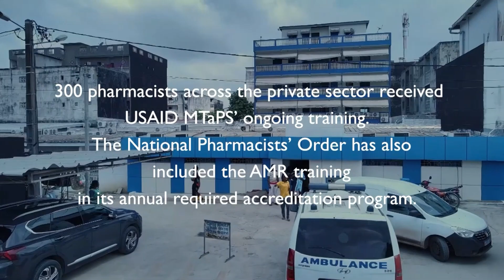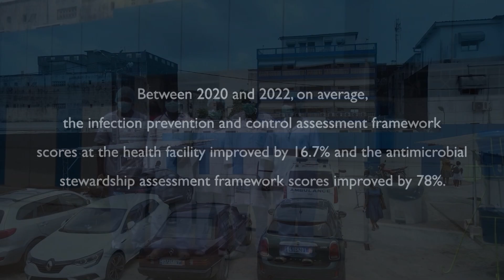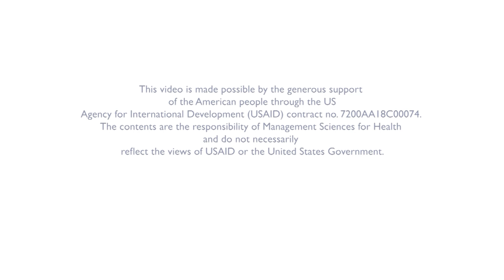Engaging the Private Sector in Combatting Antimicrobial Resistance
Antimicrobial resistance is a major problem for public health: by reducing the effectiveness of medicines, it makes it more complicated for patients to combat diseases. In Côte d'Ivoire, both private sector clinics and pharmacies play a major role in this fight. To support them, USAID MTaPS is working to build awareness around this issue, training staff, and, in clinics, is strengthening specialized committees to monitor and combat infections and improve the availability and appropriate use of pharmaceutical products. 300 pharmacists across the private sector received USAID MTaPS’ ongoing training, and health facilities have been able to gradually strengthen their capacities to prevent and control infections while managing efficiently the use of pharmaceutical products. USAID MTaPS is helping the health system and medicine distribution to be more secure and build the trust of users in Côte d’Ivoire.